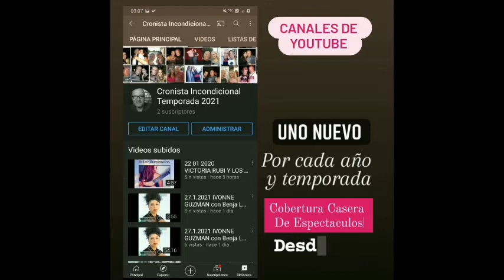SUSCRIBITE A LOS SITIOS DE @cronistaincondicional EN YOUTUBE FACEBOOK TUMBLR INSTAGRAM FACEBOOK